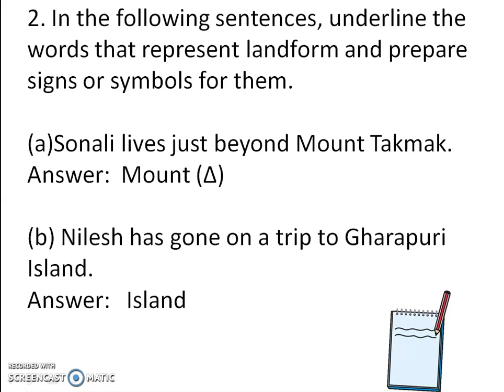9 Maps - Our Companions Question Answer Class 5 Subject Environmental Sciences Part 1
9 Maps - Our Companions Question Answer Class 5 Subject Environmental Sciences Part 1